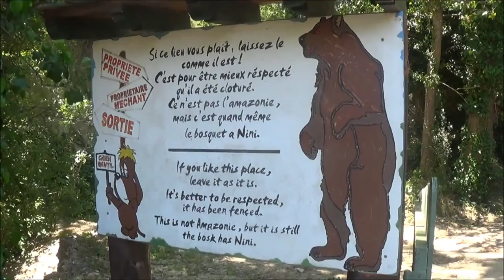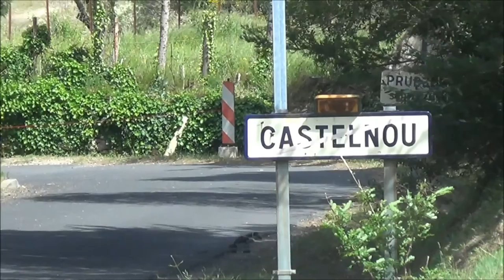Languedoc-Rossillon Part 3, Les Orgues and Castelnou | May 2015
In this video I continue my trip in the South of France by visiting Les Orgue and Castelnou!
I hope you enjoy this part 3 in my week long trip!